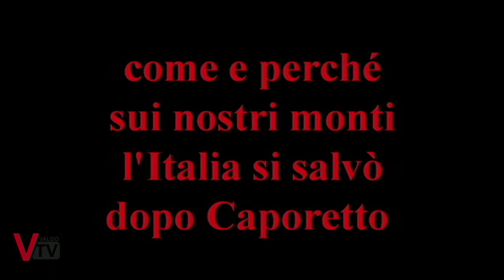I 5 giorni che salvarono l'Italia - Segusino 2 febbraio 2018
Spot - "I 5 giorni che salvarono l'Italia".
Serata che si terrà a Segusino Venerdì 2 febbraio 2018 alle 20.30 nella sala Zancaner.